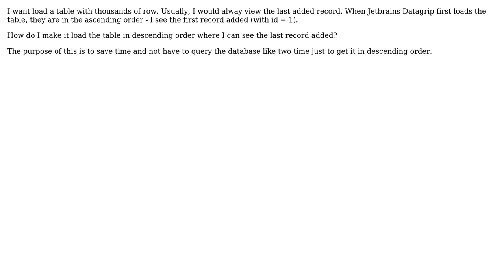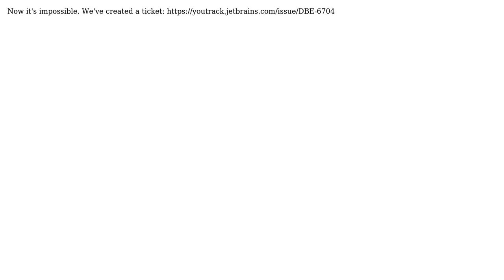Loading Datagrip tables with descending order as default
With thanks & praise to God, and with thanks to the many people who have made this project possible! | Content (except music & images) licensed under CC BY-SA | Music | Images & others | With thanks to user moscas user Chuma Umenze and the Stack Exchange Network Trademarks are property of their respective owners. You are responsible for your own actions.